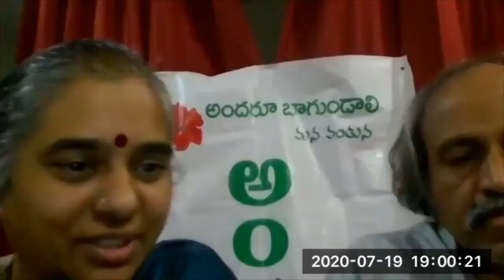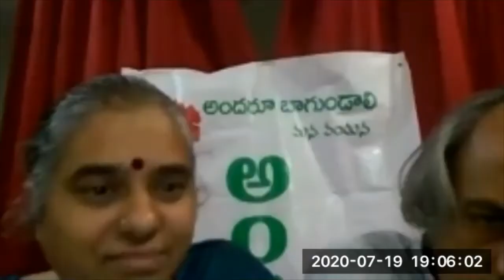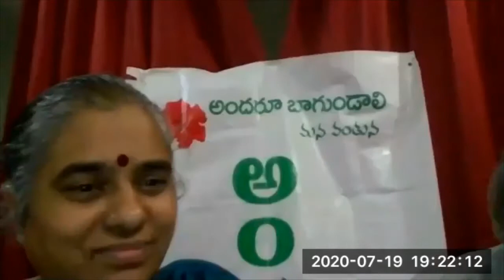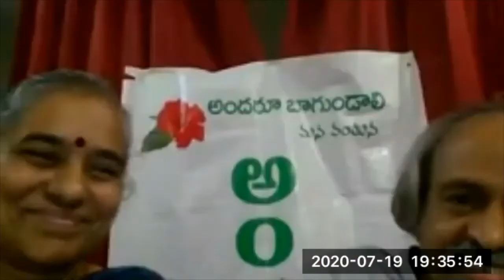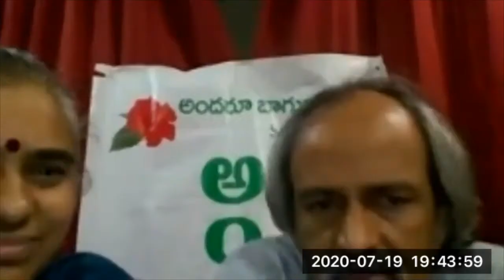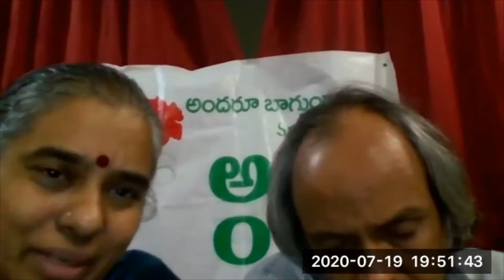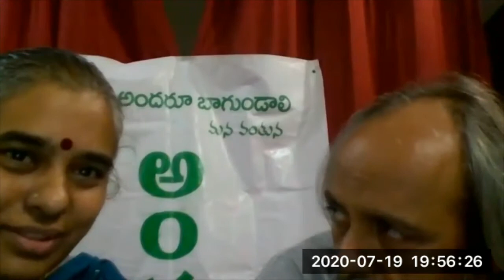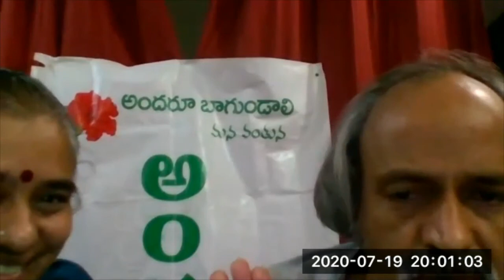Love and Honesty - ABMV V - Guest Speaker Shri Potturi Vijayalakshmi Garu, Renowned Writer